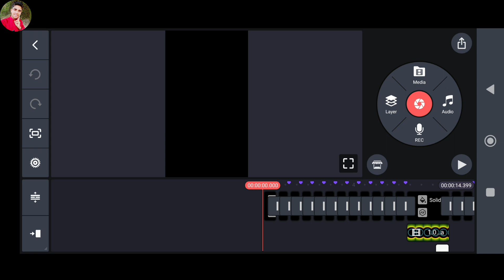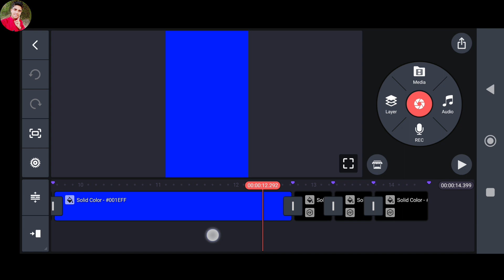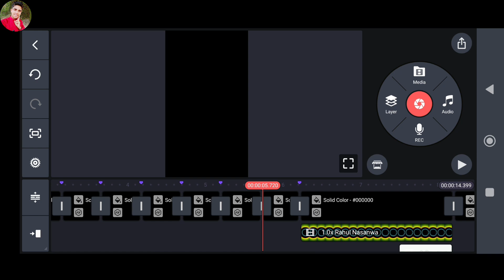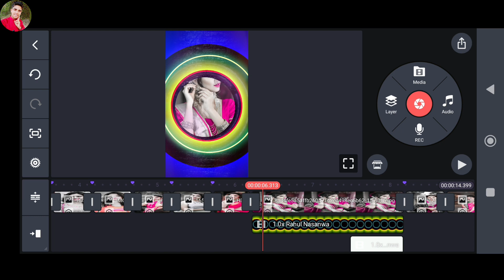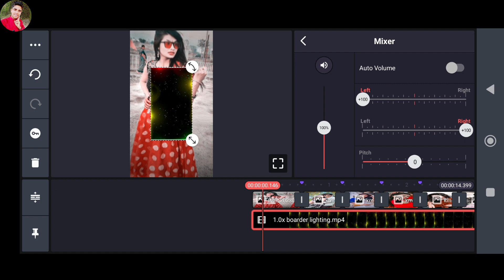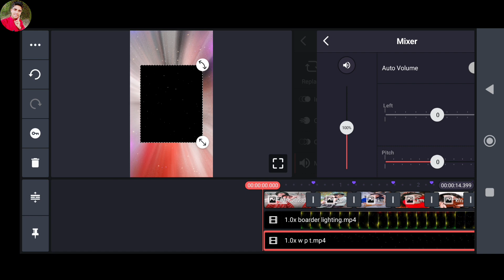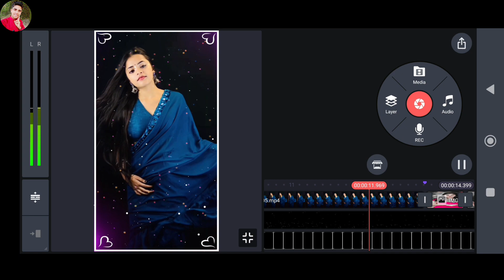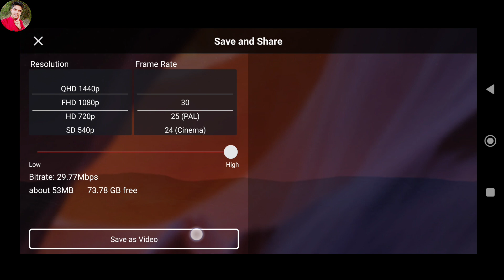New Trending Reels Dj Status Editing | Kinemaster Video Editing 2023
l

1. kinemaster se dj status kaise banaye
2. kinemaster editing
3. new trending whatsapp status
4. status video kaise banaye
6. kinemaster video editing new style 2022
7. kinemaster video editing 2023
8.  kinemaster video editing
9. kinemaster status editing
10. trending reels video editing
11. new trending whatsapp status editing in kinemaster
12 . Alight motion new trending video  editing
13 . Alight motion trending video editing
14. kinemaster status video kaise banayenge
15. dj video status kaise banaye kinemaster
16. Trending dj status video editing alight motion